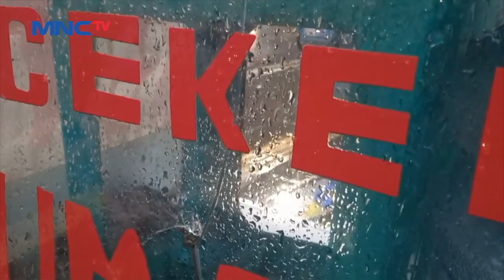Akibat Puting Beliung, 2 Gerobak dan Sepeda Motor Tertimpa Pohon Tumbang LintasiNewsPagi 18/12